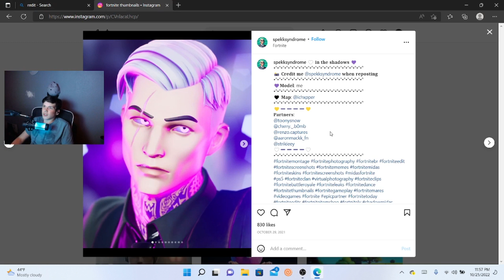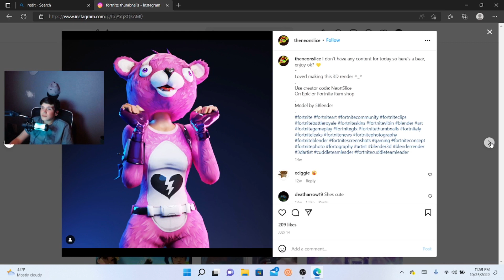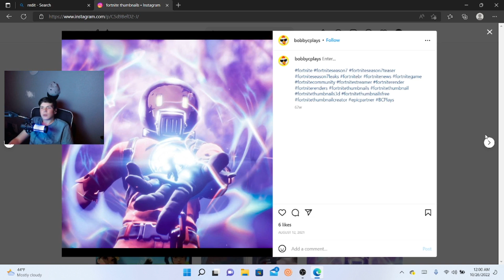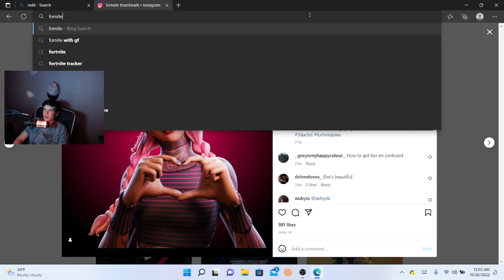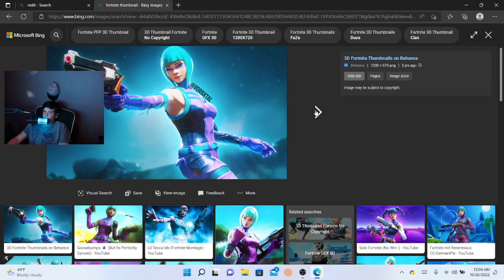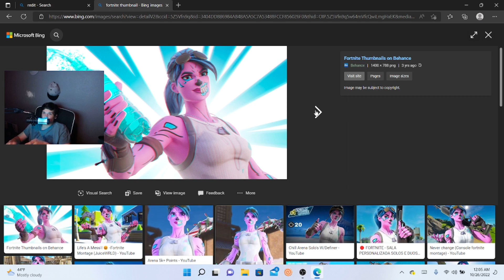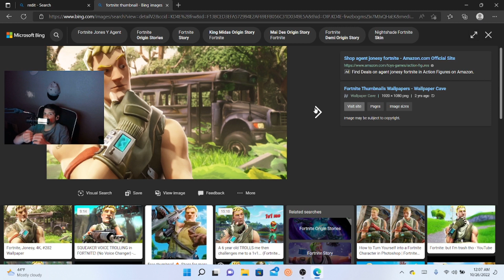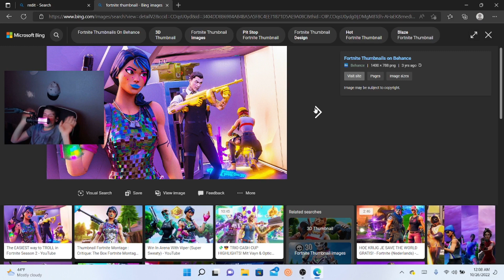I have a confession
Watch to be surprised